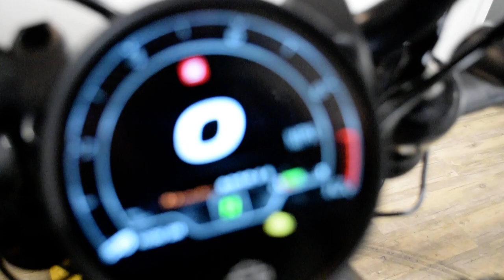2022 Harley-Davidson Sportster S | Used motorcycle for sale at Monster Powersports, Wauconda, IL